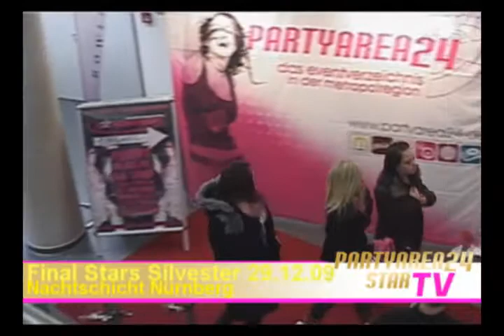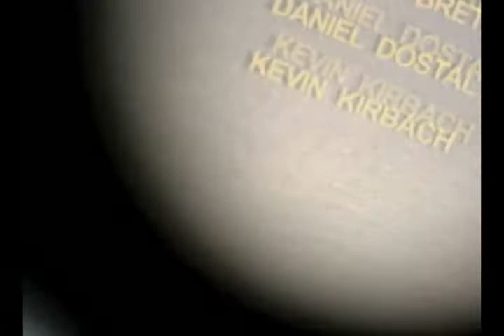Nachtschicht Nürnberg || Final Stars Silvester